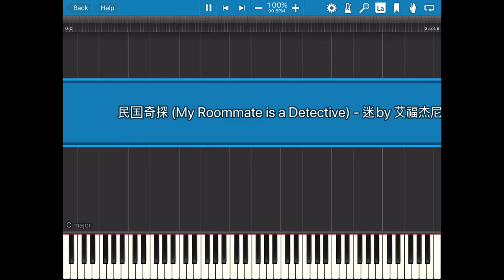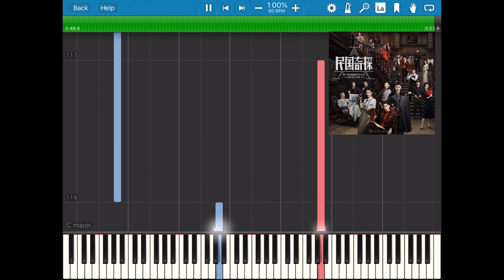民国奇探 (My Roommate is a Detective) OST ~ 迷 (Puzzle) by 艾福杰尼 Piano Cover & Tutorial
My try on the opening theme from Chinese drama My Roommate is a Detective starring Zhang Yun Long , Hu Yi Tian & Xiao Yan. This is a fun to watch drama filled with mystery, action, comedy and some romance. This opening rap song by 艾福杰尼 (After Journey) is very addicting too.

Happy Playing!!